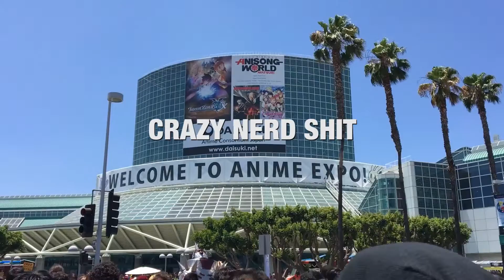Last Days On Nights (1-Minute Film)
After working the night shift for 10 years, I've been asked to switch to the day shift. To commemorate the occasion, I spent my last week on nights filling my afternoons with all the stuff I wouldn't be able to do anymore during the day.